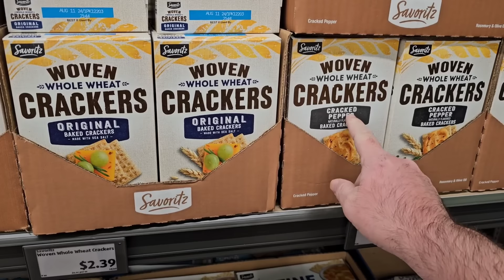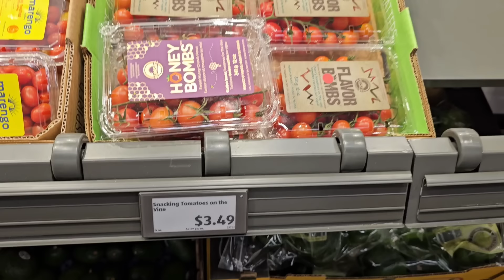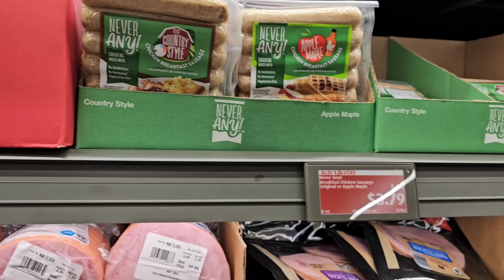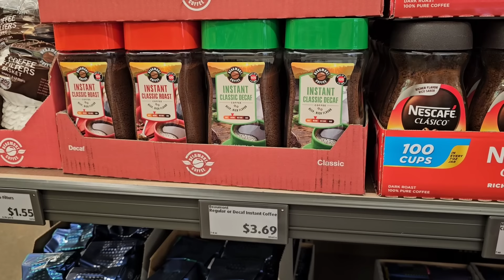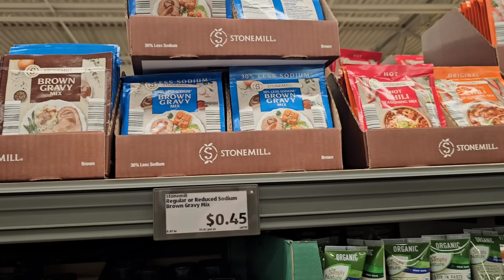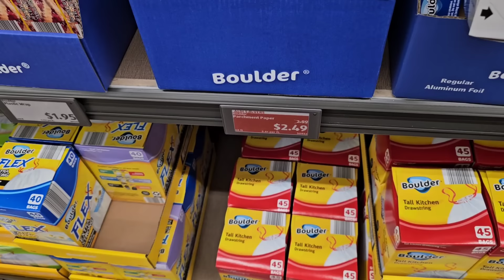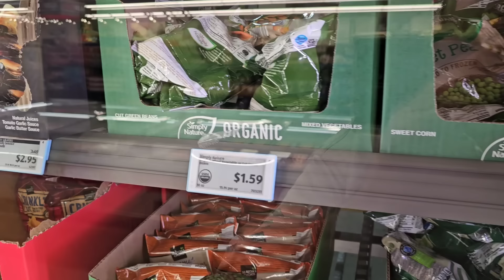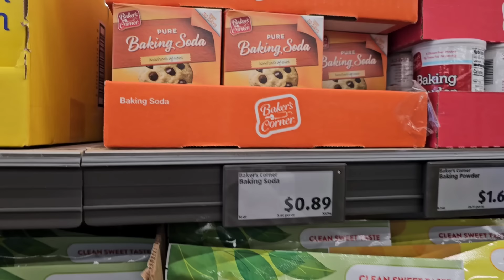ITEMS Everyone SHOULD Be BUYING At ALDI This Month!!! - ALDI SAVER DEALS | *January 2024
In today's vlog, we are at Aldi and are finding all kinds of their Aldi Saver Deals!  As grocery prices continue to rise in most of our main supermarkets, Aldi has put together some pretty amazing sales that we should definitely take advantage of!  We show you all of the savings, so get your notepad ready!